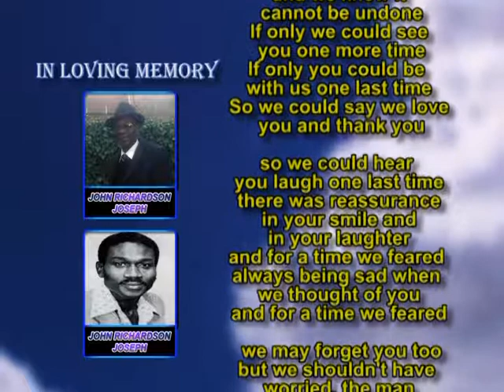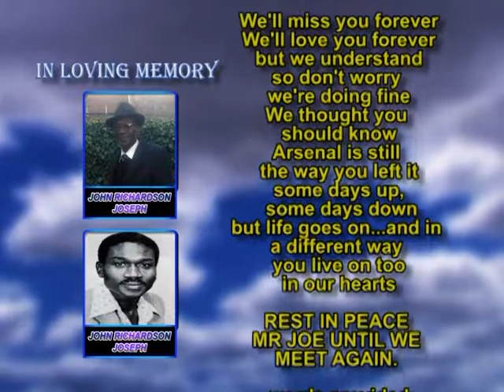John Richardson Joseph memorial